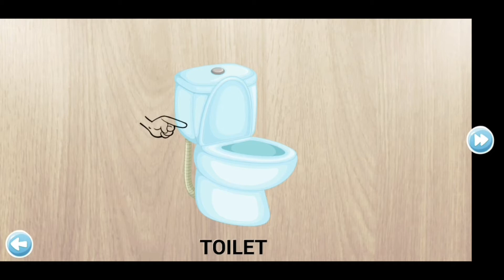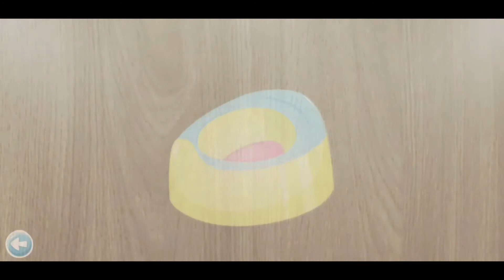384 Puzzles 4 Kids Bathroom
Music used in this video:
Gavotte in E major for Flute & String Quartet
Composer:
François-Joseph Gossec
Courtesy of:
Bebê Mais